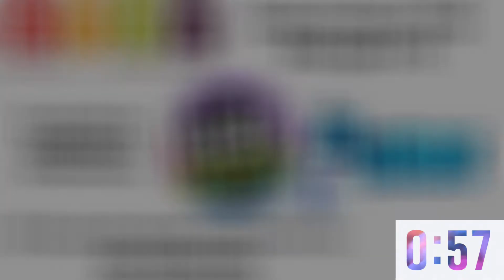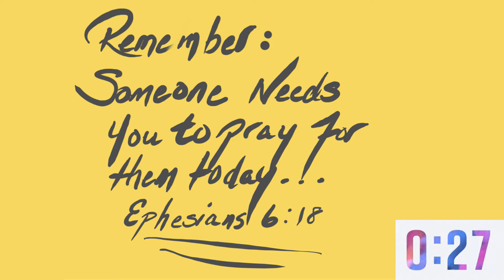Love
Pastor Mark concludes his series on Faith, Hope, and Love.
Sermon begins at 28:44.